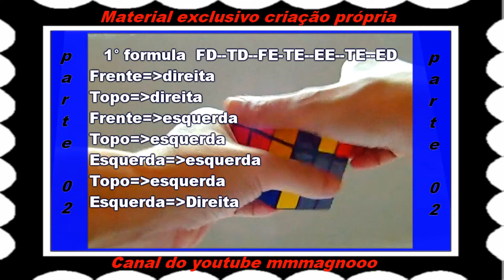Tutorial Cubo de Rubik Parte 02.wmv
Cubo de Rubik Parte 02